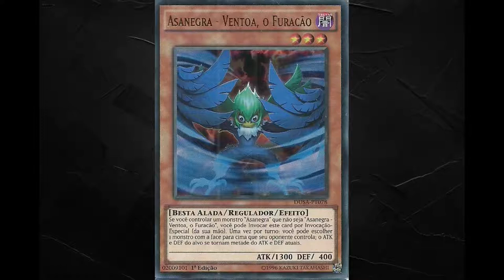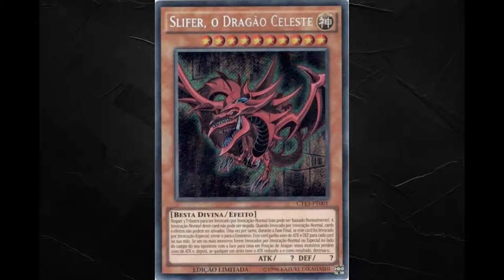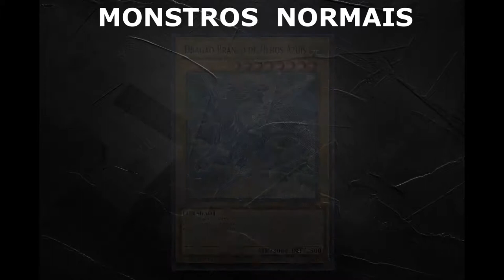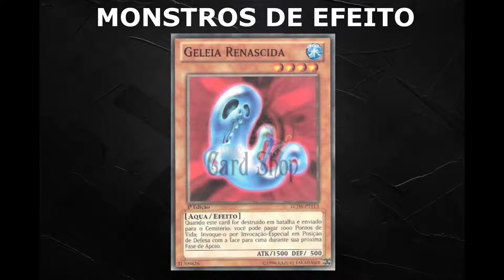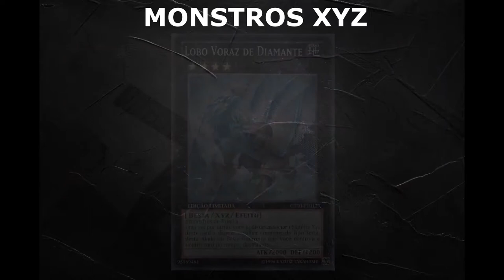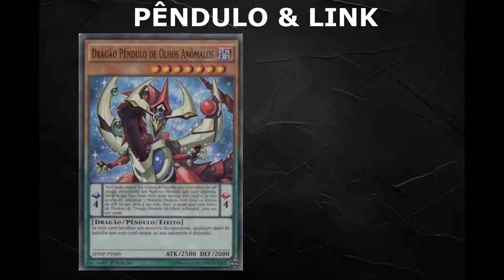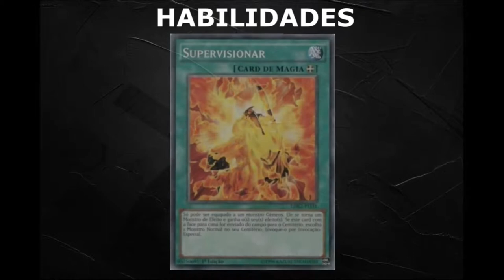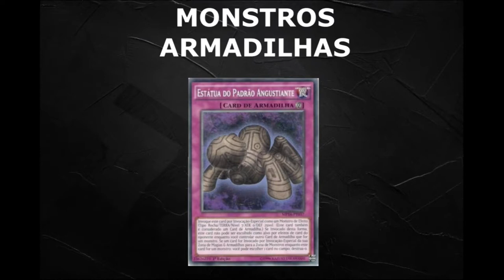Guia de Yu-Gi-Oh! Duel Links #01 - Cartas de Monstros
Na série Guia de Yu-Gi-Oh! Duel Links, eu trato sobre todos os aspectos do jogo, desde regras até conceitos e afins.

Nesse episódio, o primeiríssimo, eu falo sobre as cartas de Monstros, as cartas mais importantes do jogo.
On the Yu-Gi-Oh! Duel Links Guide series, I talk about all of the aspects surrounding the game, from rules to concepts and others.

On this episode, the first one (!), I talk about the Monster Cards, the most important cards in the game.
Músicas (Songs):
Capítulos (Chapters):
0:00 Intro
0:35 Tipos (Types)
1:51 Atributos (Attribute)
2:51 Ataque/Defesa (Attack/Defense)
3:48 Nível (Level)
4:34 Classe (Rank)
5:42 Monstros Normais (Normal Monsters)
7:05 Monstros de Efeito (Effect Monsters)
10:48 Monstros Ritual (Ritual Monsters)
11:28 Monstros Fusão (Fusion Monsters)
12:03 Monstros Sincro (Synchro Monsters)
12:37 Monstros XYZ (XYZ Monsters)
14:24 Monstros Fichas (Tokens)
16:31 Monstros Sem Efeito (Non Effect Monsters)
17:07 Monstros Espírito (Spirit Monsters)
17:21 Monstros Toon (Toon Monsters)
17:48 Monstros União (Union Monsters)
18:14 Monstros Virar (Flip Monsters)
19:00 Monstros Gêmeos (Gemini Monsters)
20:44 Reguladores (Tuners)
21:37 Monstros Armadilha (Trap Monsters)
Todas as informações desse vídeo foram tiradas dos sites/
All info in this video was taken from the following websites: